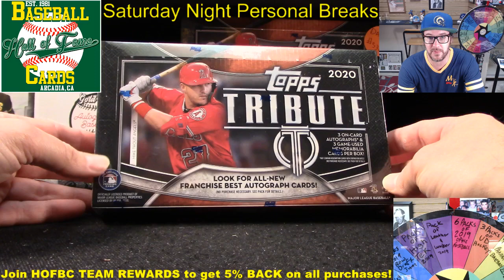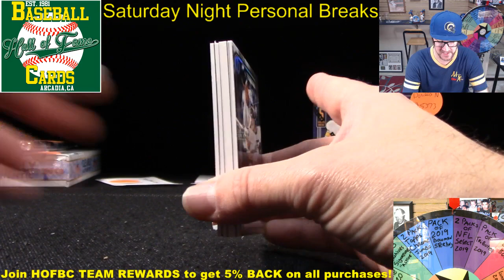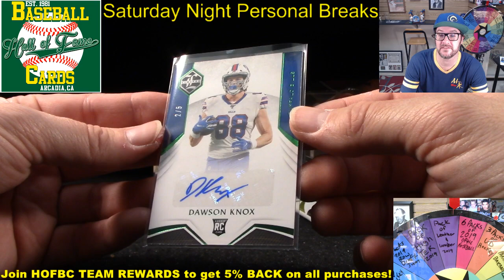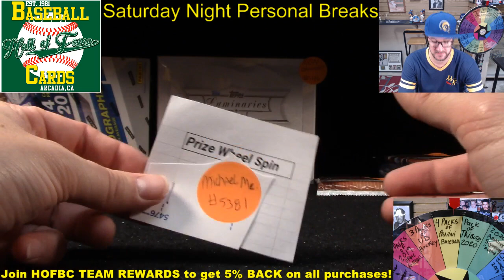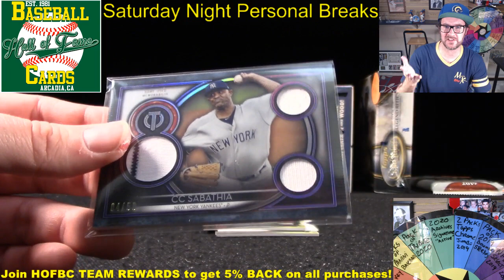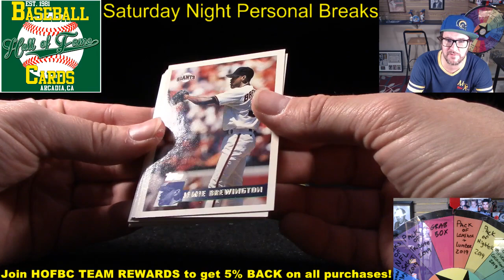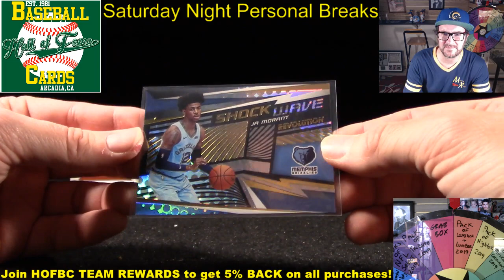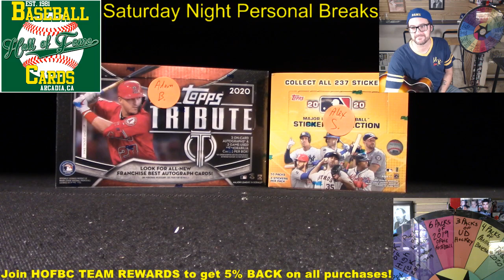SATURDAY NIGHT BREAKS #4!! More Tribute and Flawless Hits!